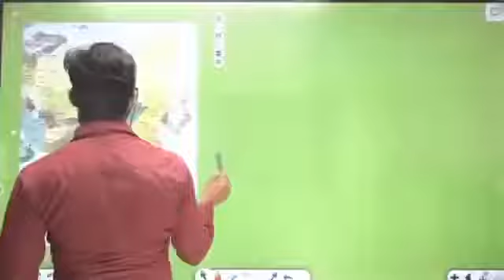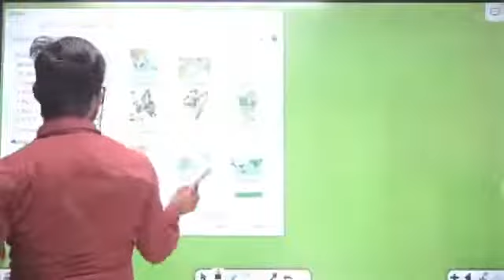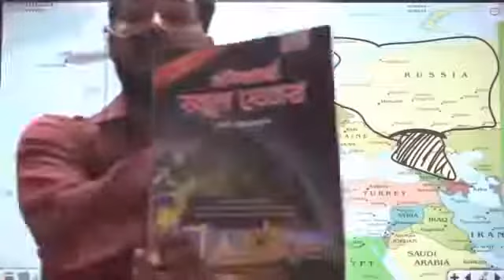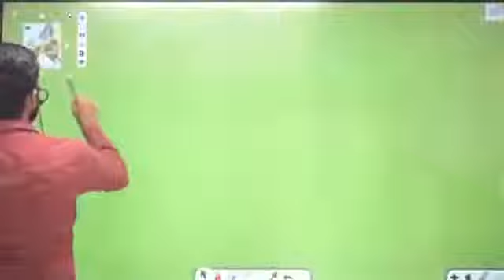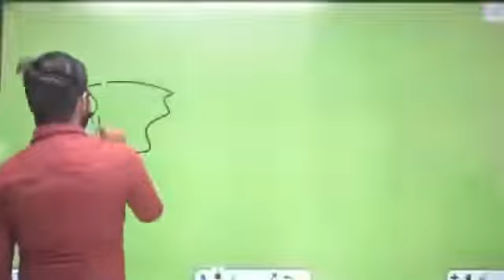28 January 2022